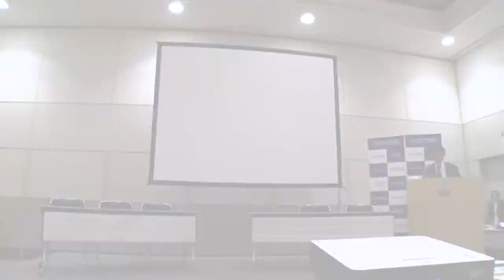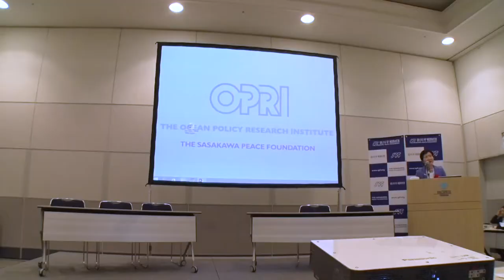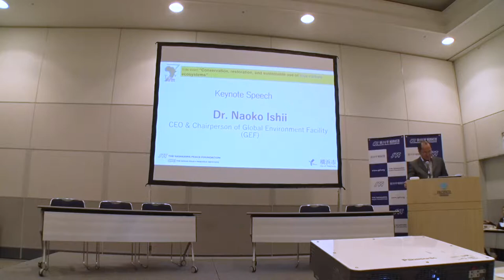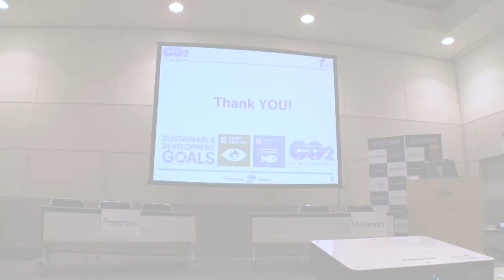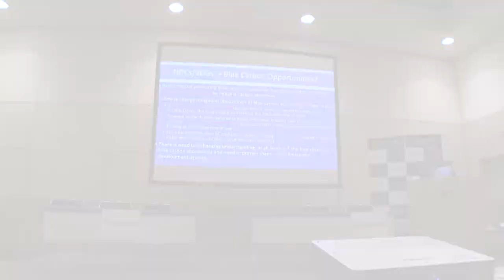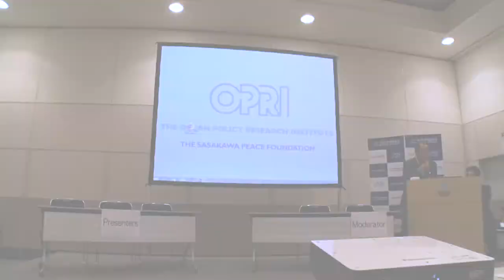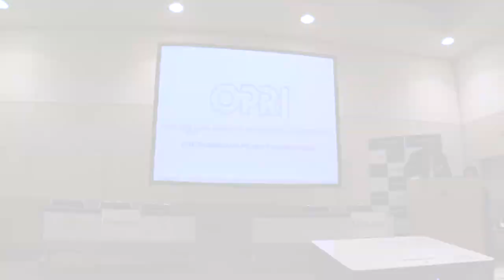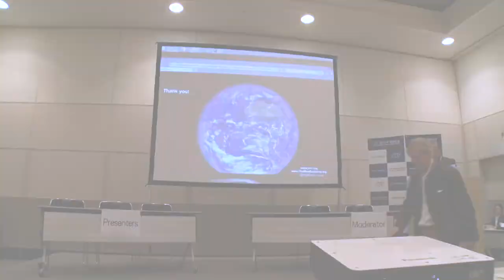TICAD VII Side Event 2: Conservation, restoration, and sustainable use of blue carbon ecosystems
From August 27-28, 2019, the Ocean Policy Research Institute (OPRI) of the Sasakawa Peace Foundation (SPF) organized two side events on the sidelines of the Seventh Tokyo International Conference on African Development (TICAD 7) in Yokohama. The second side event focused on the latest developments in blue carbon and explored potential avenues for international collaboration.